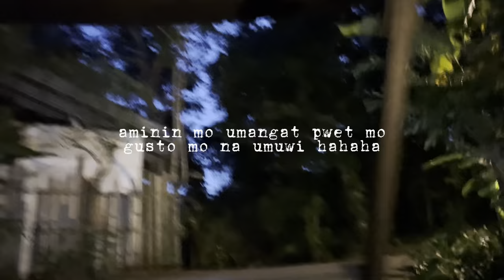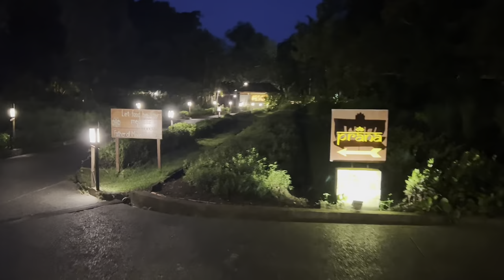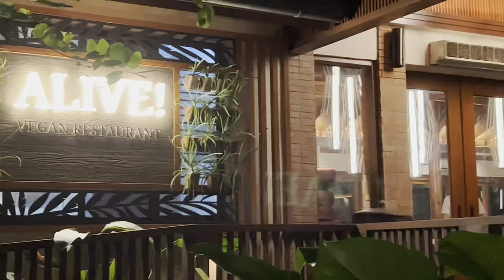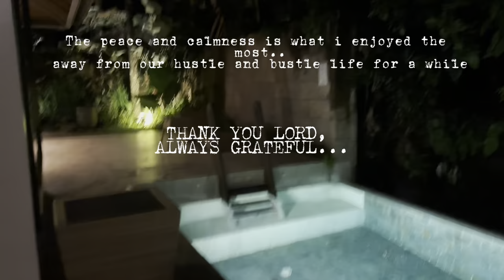The Anniversary Dinner at The Farm San Benito Batangas | July 2023 | V💙The Great Little Housewife